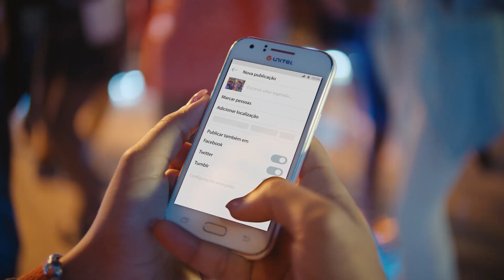UNITEL 3 GIGA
Sentes-te imparável? Muda já para o 3 GIGA da Unitel. Envia 3GB para 19107.